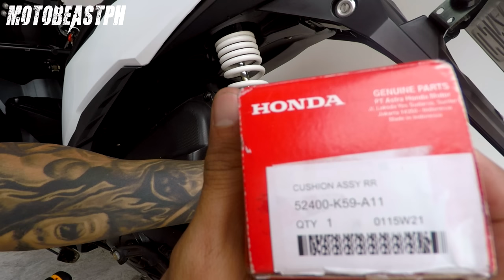330mm Rear Shock | DIY Preload Spacer | Honda Beat Street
330mm rear shock replacement with DIY preload spacer. Enjoy watching!

Gears/Equipments:

RG-07 - Discontinued
Knee Guard: Komine SK-690 CE - Discontinued
Riding Jacket: Komine JK-093 Air Stream M-JKT Cordova - Discontinued

Song: Cruiser
Artist: Magic In The Other
Genre: Jazz & Blues

Song: Arcade
Artist: Lakey Inspired